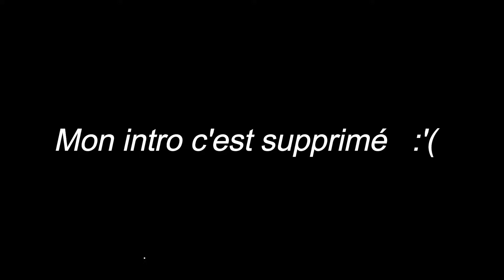[VLOG] ON TRAVAIL SUR LE PROJET SECRET! | Chloé X